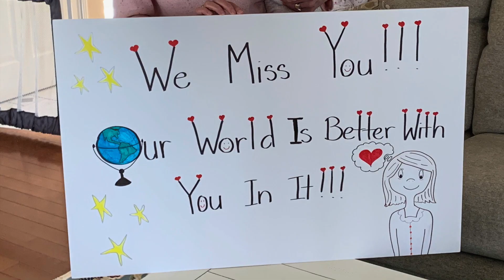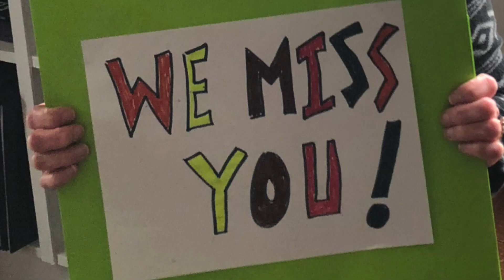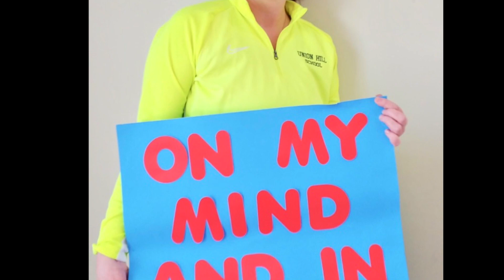Union Hill School (Worcester, MA) Missing our Students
From Teachers and Staff: We Miss You!